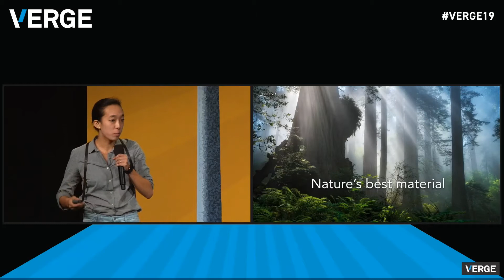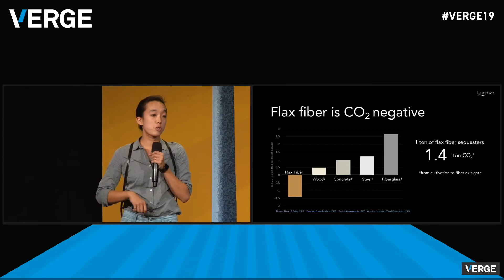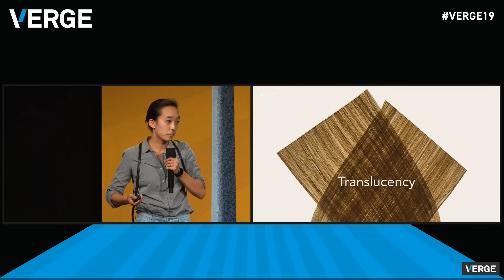Lingrove - VERGE19 Pitch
Elaine Chow shares the inspirations from nature that Lingrove has taken in developing its Ekoa line of composite materials